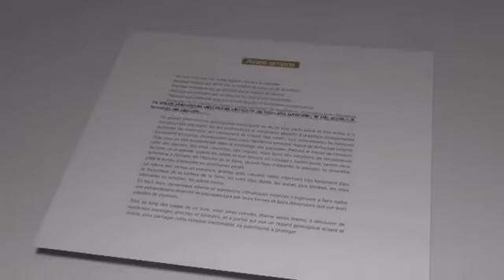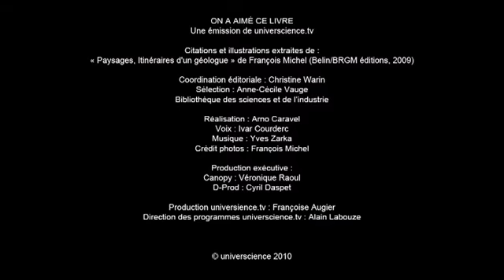Paysages : itinéraires d'un géologue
de François Michel - Belin, 2009.

Canyons, glaciers, déserts, rivières... Apprenez à lire et interpréter ces traces qui façonnent les sites naturels du monde entier. Survivantes du passé de la Terre, elles sont les témoins de la formation de notre planète pour qui sait les décoder.